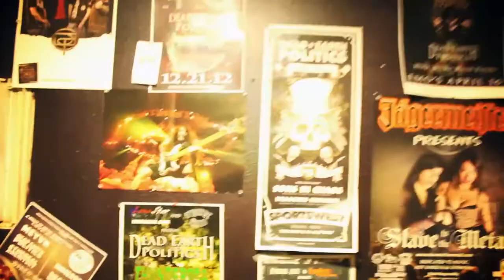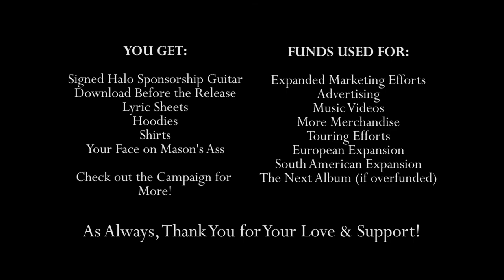Dead Earth Politics - Indiegogo 2014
Dead Earth Politics is embarking on another modest Indiegogo campaign for their fourth album (second in the current series of three), "Men Become Gods"!

The two time "Best Metal Band" as voted by the readers of the Austin Chronicle promise a heavier evolution in this four track, blistering beast. Watch the video and click on the link to head over to the campaign for updates as the campaign progresses for new perks and statuses!